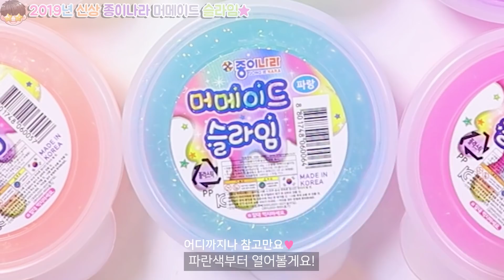문구점 종이나라 머메이드슬라임 섞기★ 6개에 9000원이라는 | 살것인가말것인가 | 2019년 문구점 신상슬라임 | 문구점후기 | 글리터슬라임2 | 운동되는슬라임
오늘은 문구점에 갔다가 발견한
2019년 종이나라 신상슬라임!
머메이드 슬라임 준비해봤어요~

예전에 다이소 슬라임이라고 소개했던
글리터슬라임2? 라고 보시면 될 것 같은데...

검색하면서 보니까 글리터슬라임도
문구점에서 사면 1500원이였다고 하더라고요?
그래서 그런지 머메이드도 1500원이였는데! 😭😭

처음 파란색이 퍼티같으면서도
슬라임처럼 부드러워서 완전 좋아했다가...

뒤로갈수록 땡땡한 애들만 나와서
손이 너무 아프길래 본의 아니게
영상이 짧아졌어요😭😭😭

요즘 저 너무 문구점 운이 없는 것 같은데...
다음주에는 괜찮은 녀석들로
냉큼냉큼 가져올게요!🤘🤘🤘

💌편지&선물🎁
서울시 강남구 테헤란로 521, 파르나스타워 9층 다이아VT
받는사람 : 달파파 / 전화번호 : 안쓰셔도 됩니다★

감사합니다💜